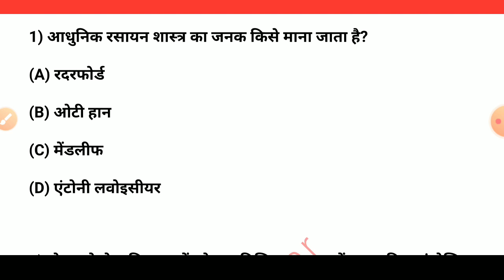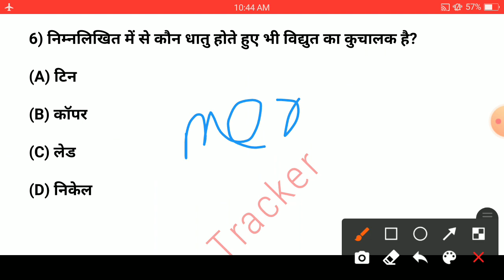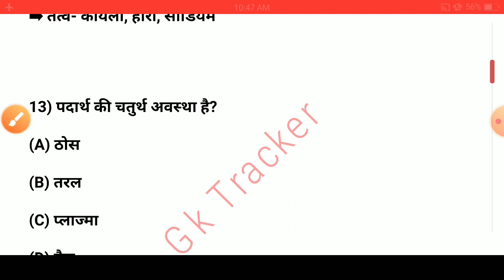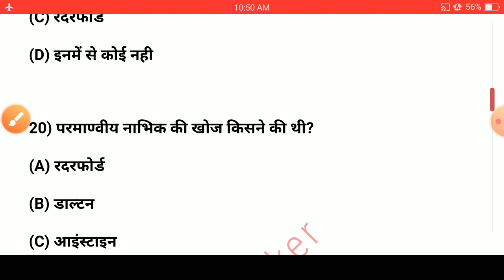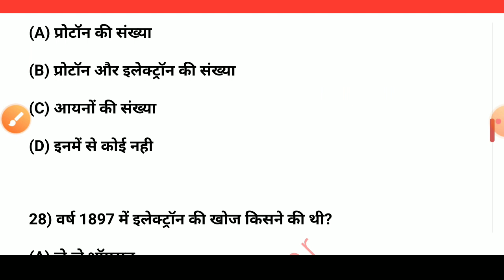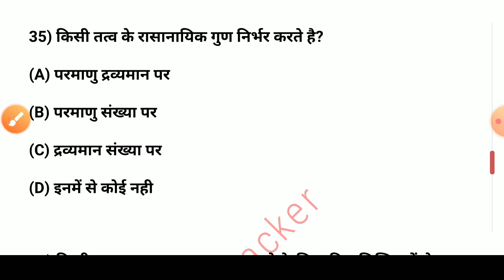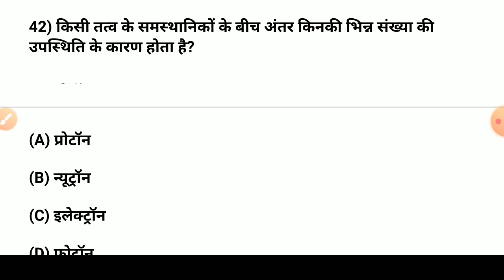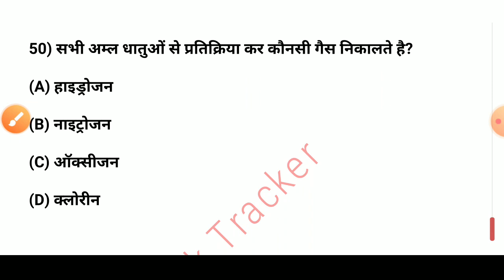उत्तराखंड वन दरोगा Test Series Part-1 | UKSSSC Forester | 50 Imp Ques Science Ncert | Gk Tracker